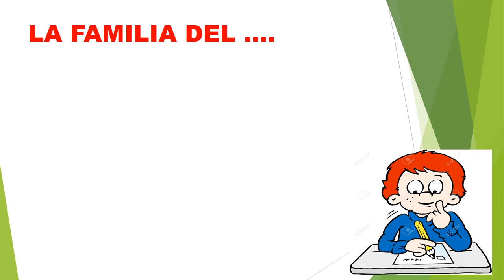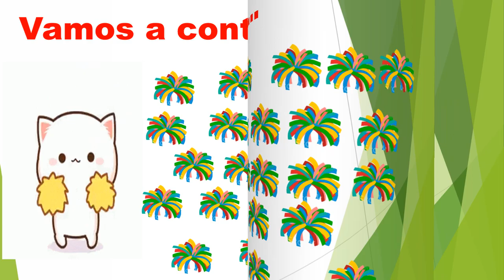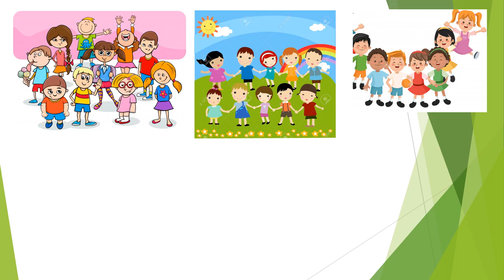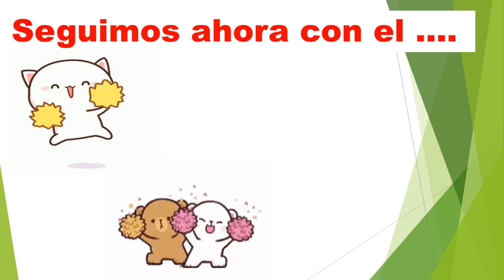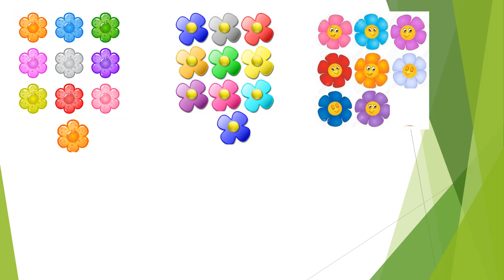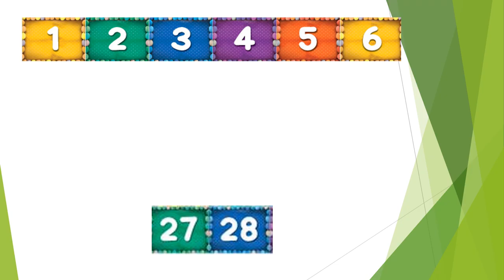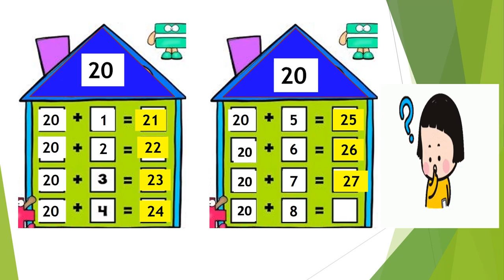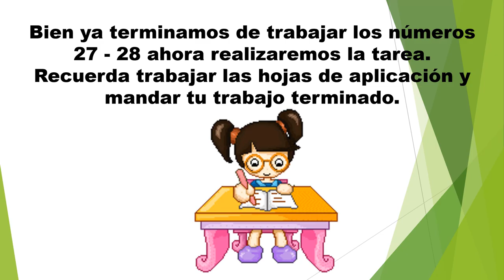CLASE 37 MATEMÁTICAS LOS NÚMEROS 27 28